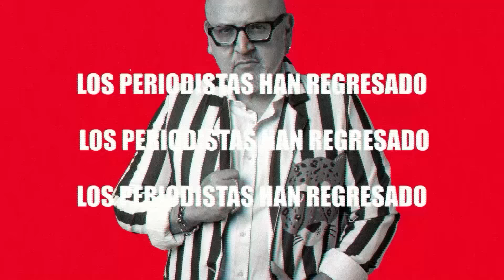Beto a Saber - ENE 30 - 2/3 - CAZARON A TARACHE | Willax